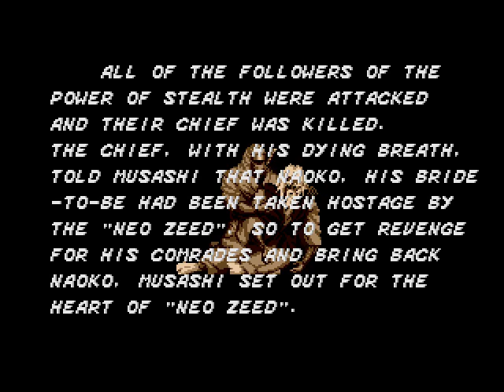Revenge of Shinobi - Round 1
After much time to think about what other projects I can do and with
each day of summer passing by, I thought what better way to do this is
do some more runs of other games and what better way is to start off
with this game; The Revenge of Shinobi.The Revenge of Shinobi is the
sequel to the 1987 arcade hit, Shinobi. The game focuses on Joe Musashi
three years after the first game. After defeating the criminal
organization Zeed, peace returned to the world that is until Zeed was
resurrected as Neo Zeed. Their prime objective was to destroy anything
that related to the power of stealth aka ninjitsu. All that followed
the art of stealth were killed and Joe's bride-to-be Naoko was
kidnapped by the vile organization. Now, Joe Musashi does the art of
shinobi as he journeys around the world hoping to put Neo Zeed in their
place.This game is eight rounds long and I have to rely on the infinite
shuriken cheat in order for me to at least go through this game. Here's
the first round.